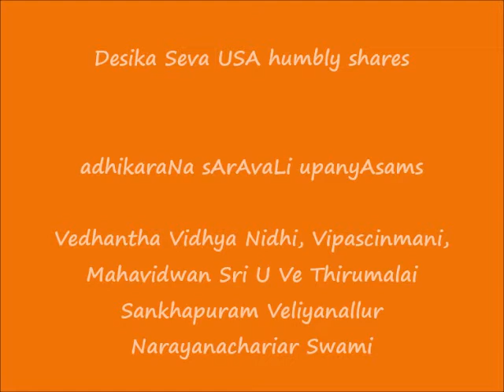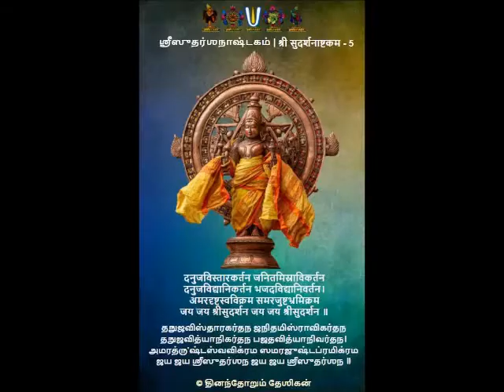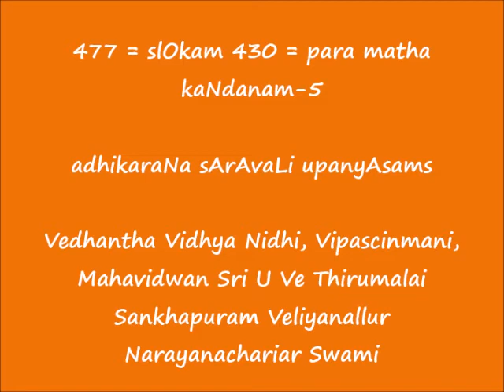477 = slOkam 430 = para matha kaNdanam-5 = adhikaraNa sArAvaLi upanyAsams